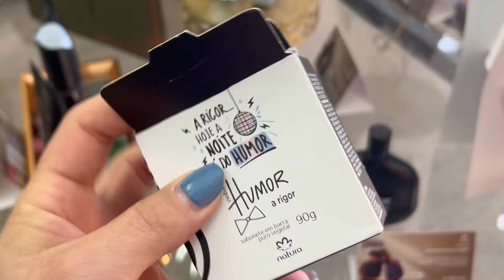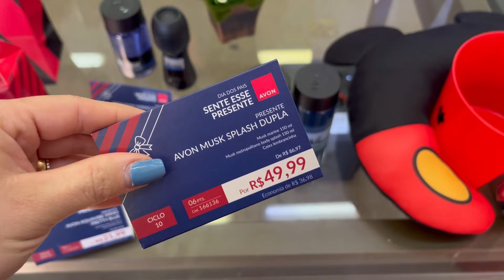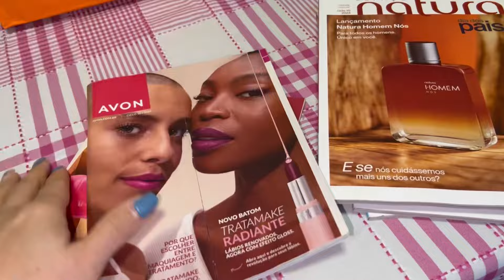ENCONTRO AVON & NATURA CICLO 10 - DIA DOS PAIS